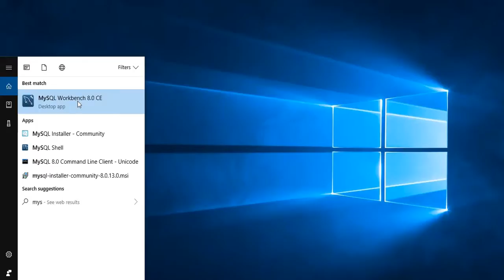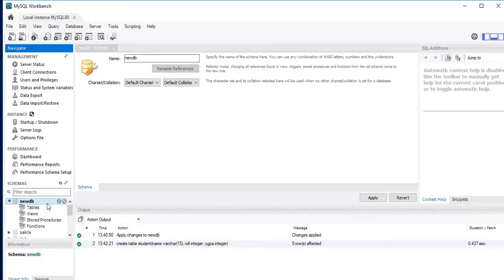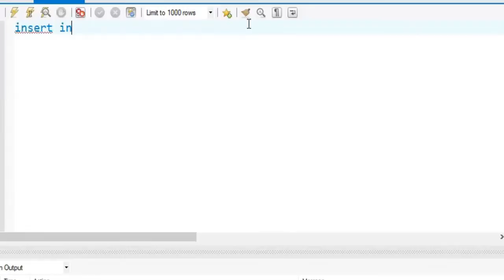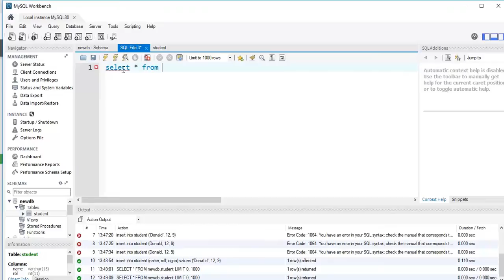SQL Query in MySQL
CREATE TABLE
INSERT into tablename
SELECT(name) from student